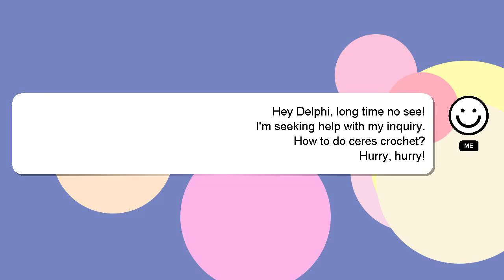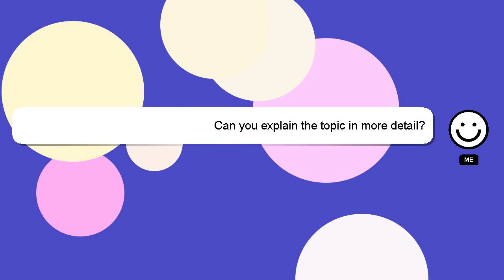How to do ceres crochet?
A quick introduction about me, Nice to meet you, I am Delphi. I am available to help you find solutions to your inquiries. - How to do ceres crochet?

If you require more detailed information, please don't hesitate to comment or chat with me. Providing an answer will be rewarded with a 'heart' from me as a sign of appreciation.

*2 What we are experimenting :*